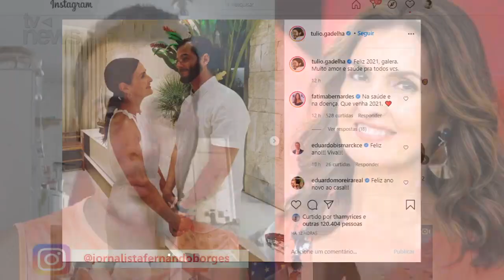ELA VENCEU 2020! A notícia sobre Fátima Bernardes que o Brasil esperava ouvir: 'CADA MINUTO IMPORTA'